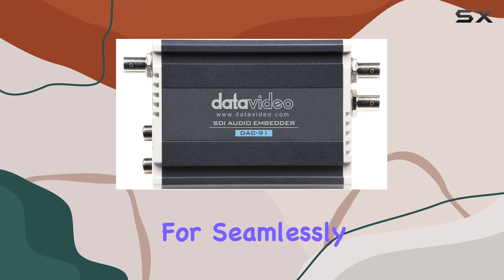Datavideo DAC-91: Enhance Your SDI Signals with Superior Audio Embedding!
0:00 Intro
0:06 Review

Things that we mentioned in this video:
Datavideo DAC-91 3G/HD/SD-SDI 2-Channel : B01GFCLPT6